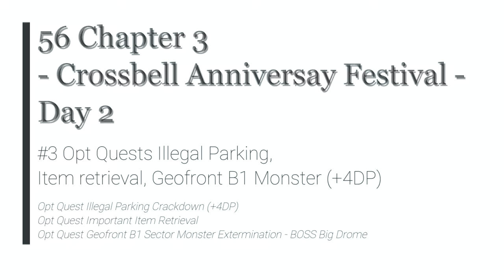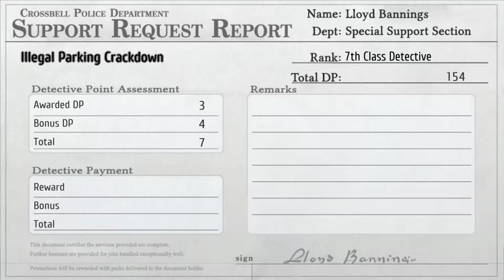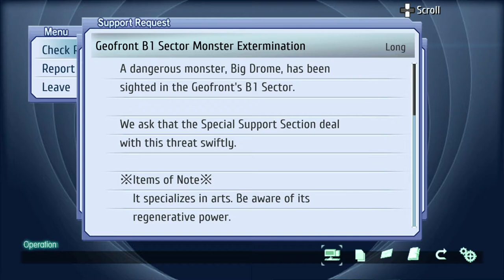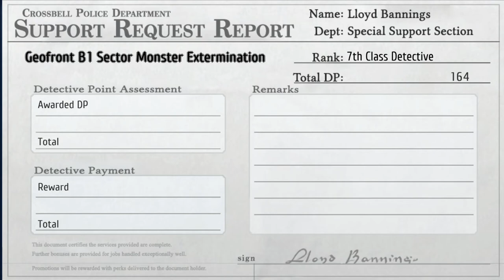LoH Trails from Zero - 56 Ch3 Day2 #3 Opt Qs Illegal Park, Item retrieval, Geofront B1 Monster (+4DP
The Legend of Heroes: Trails from Zero - 56 Ch 3 Day 2 #3 Opt Quests Illegal Parking, Item retrieval, Geofront B1 Monster (+4DP)

Opt Quest Illegal Parking Crackdown (+4DP)
Opt Quest Important Item Retrieval
Opt Quest Geofront B1 Sector Monster Extermination - BOSS Big Drome

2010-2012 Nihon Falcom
2020 Englisch patch by Geofront